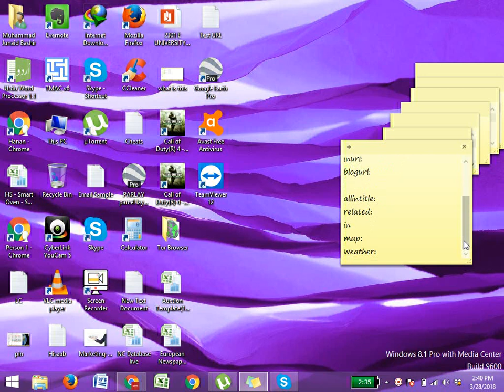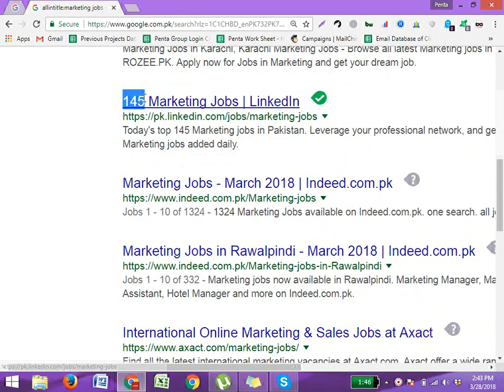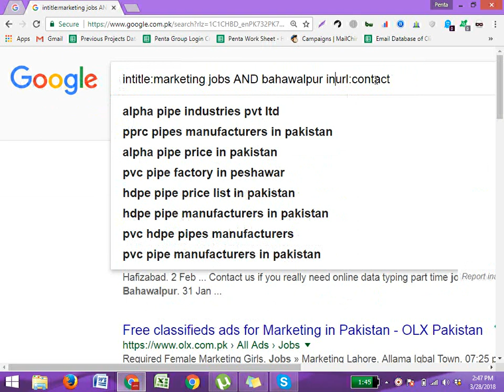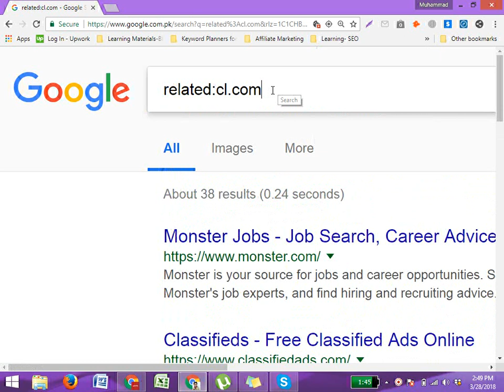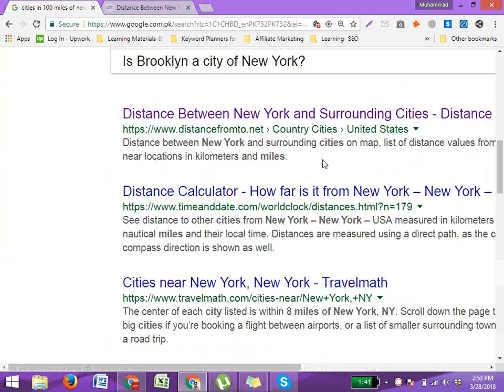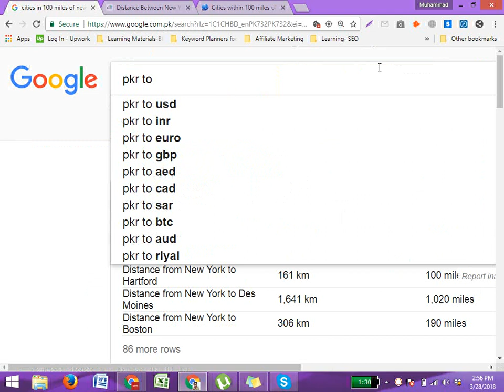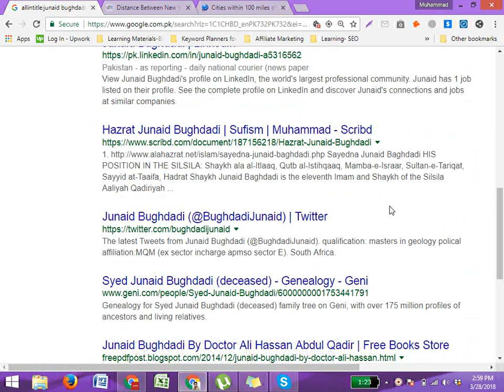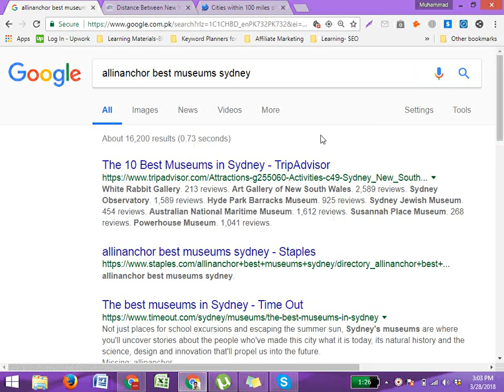Google Operators 2nd Lecture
In this video you will learn how to make advance search with some other Google Operators and Boolean queries.